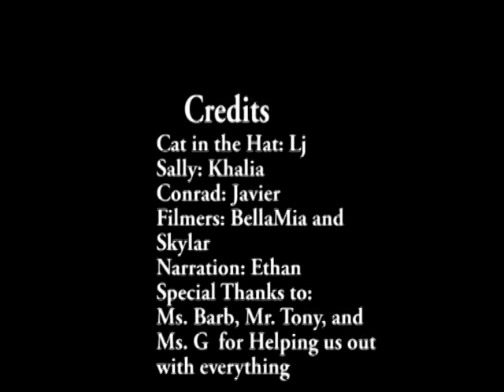HCPL Film This! 2017 (The Cat in the Hat)